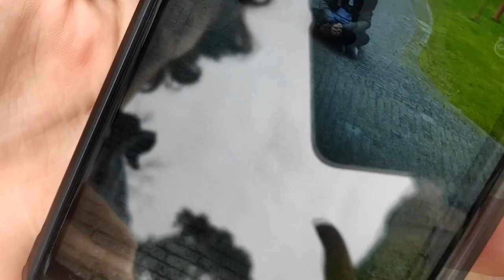HARMEN EN LEON IN DE PSYCHIATRISCHE INRICHTING?!!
✔ Hoi en leuk dat je kijkt naar deze gloednieuwe vlog waarin ik en Leon (@leonbeestheer) een bezoekje brengen aan een psychiatrische inrichting zonder dat we het doorhebben.